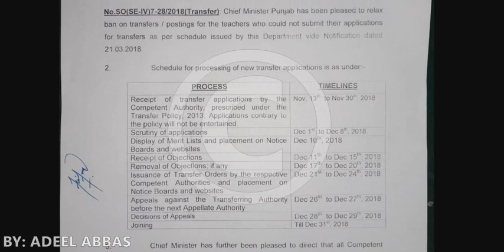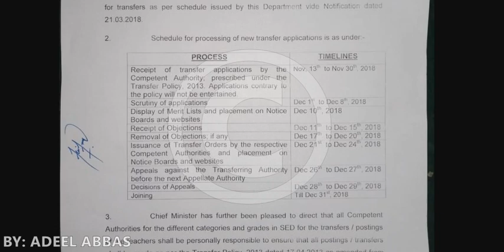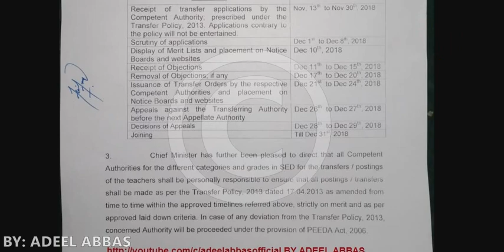PUNJAB SCHOOL TEACHERS TRANSFER OPEN, APPLICATION SCHEDULE, TIMELINE, LAST DATE TO APPLY,